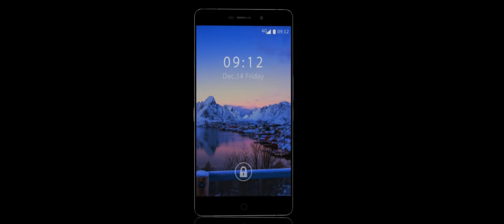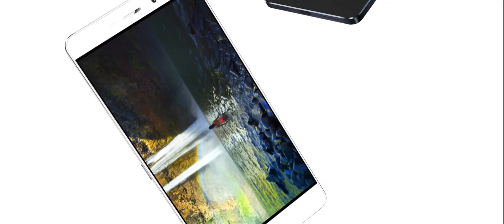ELEPHONE P9000 Helio P10 MTK6755 2.0GHz Octa Core 4GB RAM 32GB ROM-myefox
- 5.5 Pollici LG OGS Ultra Narrow Screen, 1920*1080 Pixel
- CPU: Helio P10 MTK6755 2.0GHz Octa Core, GPU: ARM Mali-T860
- 4GB RAM + 32GB ROM, TF Card fino a 256GB
- Supporta Touch ID, Off Screen Wakeup & APP Encryption
- 3000mAh Batteria, Supporta Wireless Caricare, PE+ Carica Rapida